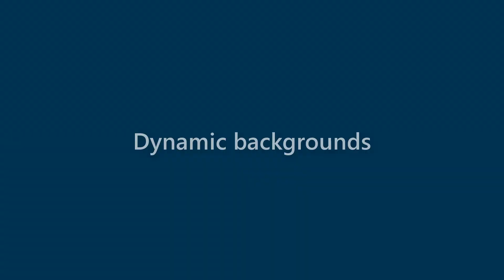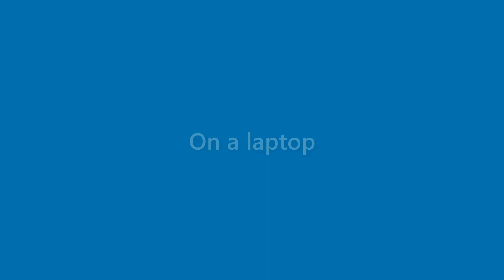Gerard Chan - appearance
Name Look - Gerard Chan - appearance. In this video we present "Gerard Chan" name look and feel in various scenarios.
This video will cover:
How does "Gerard Chan" look as a personal letterhead?
How does "Gerard Chan" look on a business card?
How does "Gerard Chan" look on a computer/laptop screen?
How does "Gerard Chan" look with different background colors?
How does "Gerard Chan" look with various fonts?